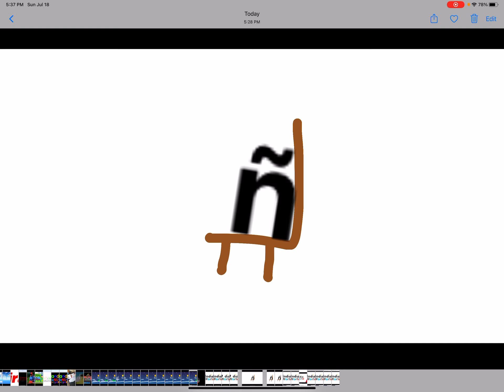Indie World Logo Bloopers Take 1: N got hit by P while N’s not in the studio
Requested by look like babies